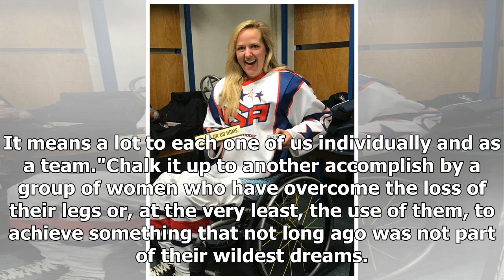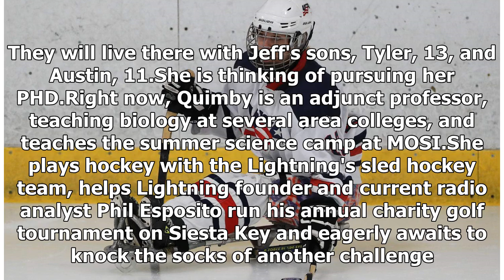Breaking News | Sled hockey gold medal just another goal accomplished by Monica Quimby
Monica Quimby holds the puck she used to score her first international goal. [Monica Quimby]PARRISH, Fla. – Monica Quimby keeps the puck from her first international goal inside the Manatee County home she shares with her husband and two step sons."I will cherish it forever," she said. It came earlier this month against Team Europe during the preliminary round of the 2nd Women's International Para Ice Hockey Cup. Team USA won that game 7-0. It beat Canada 1-0 on Saturday in Ostrava, Czech Republ...